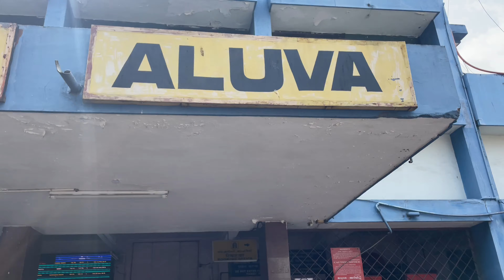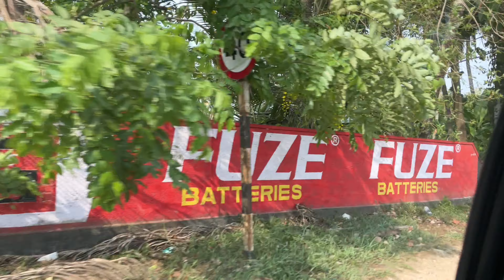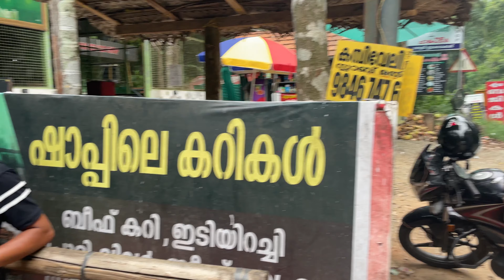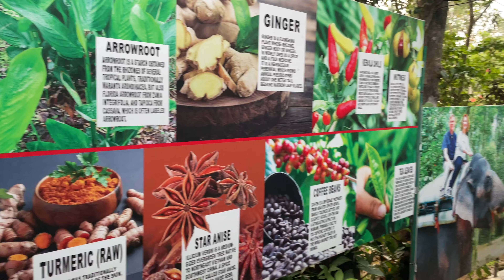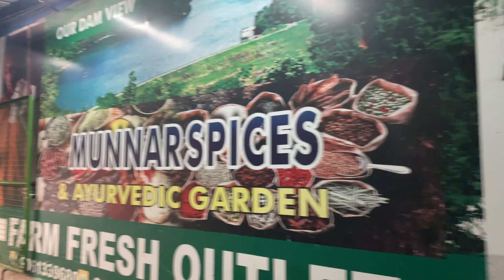HONEYMOON TRIP DAY -1 1st TRIP AFTER MARRIAGE VIZAG || KERALA || LAKSHADWEEP || MUMBAI